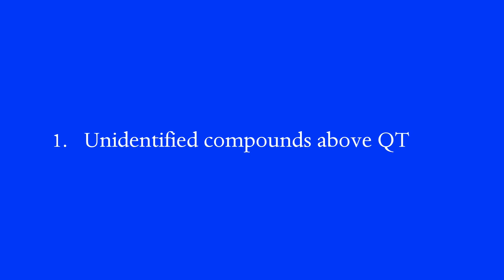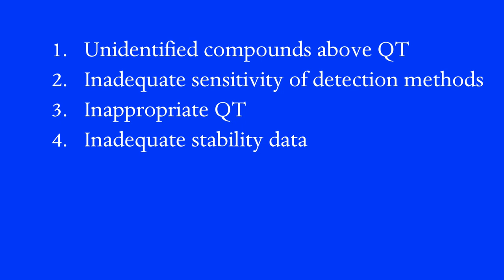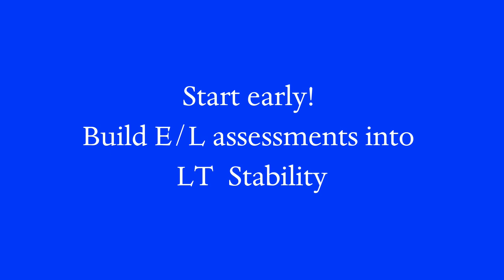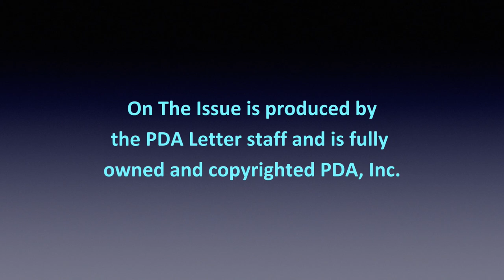Packaging Components: Extractable/Leachable Control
The U.S. FDA’s Dan Mellon provides the Agency’s perspective on extractable and leachable control for packaging components.